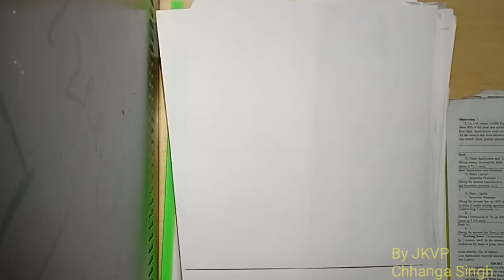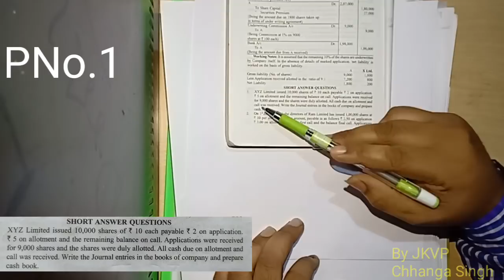Issue of shares in company account unit-3